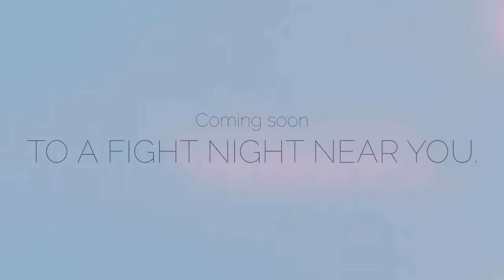AEMMA Guelph October 2017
AEMMA Toronto Fitness Program: (Mondays & Wednesdays from 6:00pm to 7:00pm)

Throwdown Facebook Page -  Until the next facebook event gets made, look for updates on the main Throwdown FB page:

New Students:

AEMMA Toronto admits new students through our Introductory Course (other AEMMA Chapters have different introductions, please email them for info). The Introductory Course is held every second month of the year (or less) for a total of one month, beginning in January. It is comprised of eight classes, held Monday and Wednesday night from 7:30pm to 9:00pm. The cost of the course is $100. Once you complete the course, you will be ready to join the main AEMMA recruit class.

You must register for the class on eventzilla to secure your place. Space is limited to 8 students per Introductory course. Due to the popularity of this course over the last two years, our school has seen a huge increase of students, and the Intro course is filling up months in advance. Watch this FB page for the Eventzilla link and the FB event through which you can register.

AEMMA Toronto and Guelph class times are available on our respective Meetup.com pages; for the class times of our other Chapters or any other questions whatsoever, please feel free to email them directly or ask your questions on this FB page.